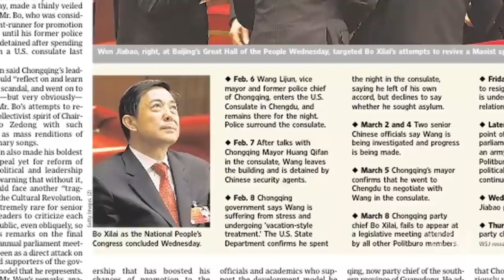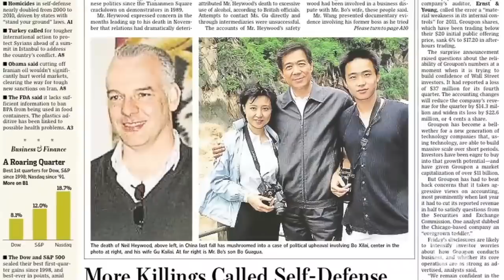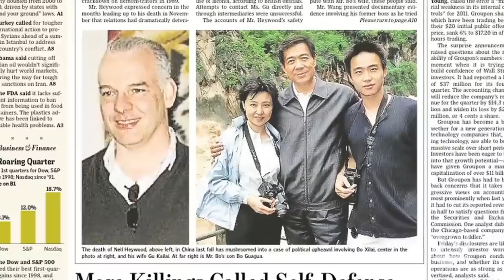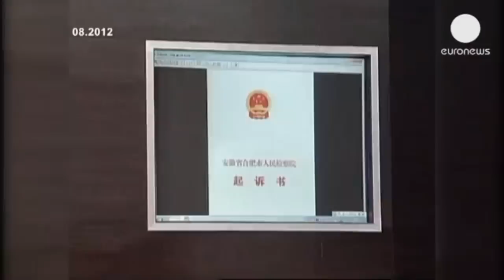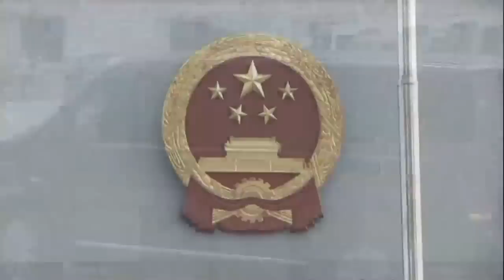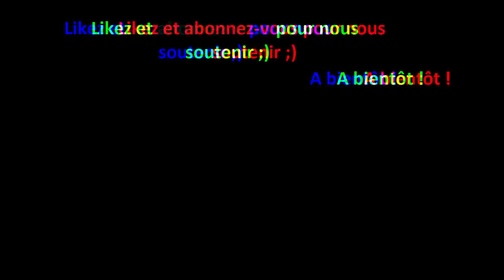Le corps de la célèbre animatrice télé disparue, retrouvé 10 ans + tard dans une sinistre exposition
L’histoire du jour commence de manière complètement loufoque.

Tout commence à Portland dans l’Orégon, avec une exposition de mauvais gout. Sont présentés des corps humains, qui ont été  embaumés, et présentés dans diverses positions.

Et l’un des spectateurs croit reconnaitre une célèbre animatrice qui officiait dans sa ville natale en Chine, et qui a disparue du jour au lendemain sans laisser de trace.

Et si c’était elle ? Mais alors, si c’est elle, d’où viennent ces corps, et qui se cache derrière sa disparition ? Et sa disparition n’en cacherait-elle pas d’autres ?

Aujourd’hui, l’invraisemblable histoire de Zhang Weijie